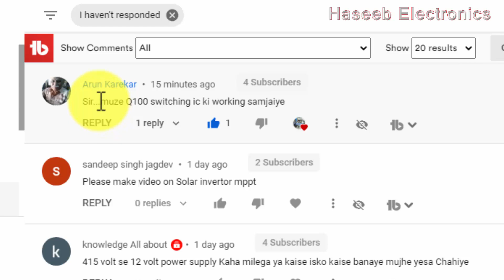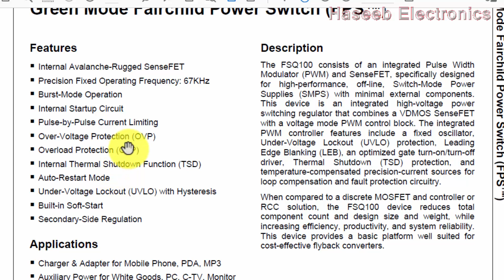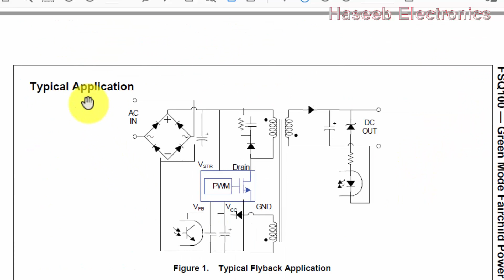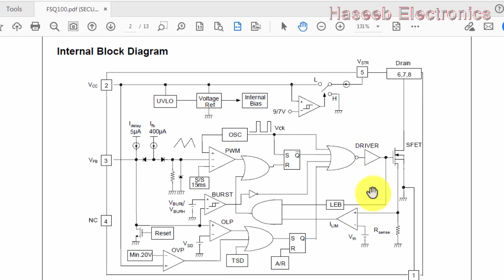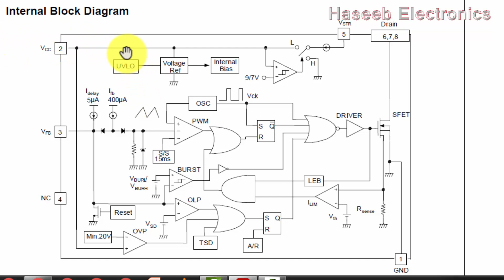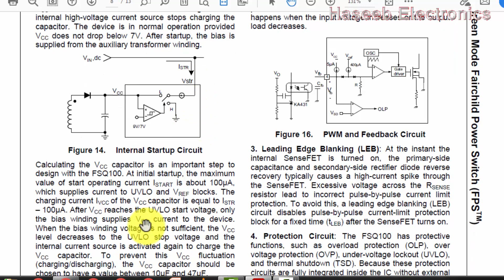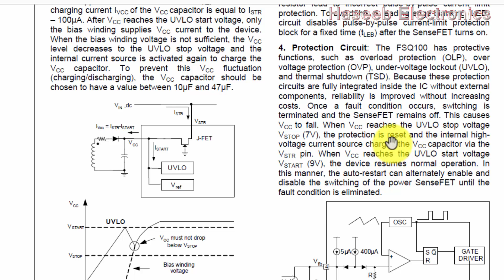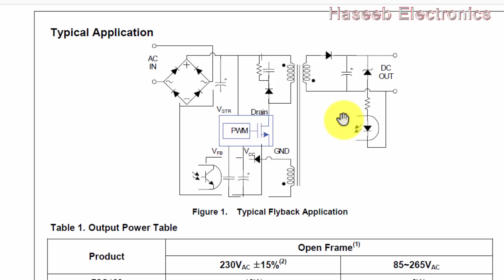174 FSQ100 Green Mode Fairchild Power Switch (FPS) - SMPS controller IC Urdu / Hindi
in this video i discussed Q100 FSQ100 Green Mode Fairchild Power Switch (FPS) - SMPS controller pwm pulse width modulator IC in urdu hindi language
. its switching frequency is 67KHz. The FSQ100 consists of an integrated Pulse Width Modulator (PWM) and built-in SenseFET, specifically designed for high-performance, off-line, flyback converter, Switch-Mode Power Supplies (SMPS) with minimal external components. This device is an integrated high-voltage power switching regulator that combines a VDMOS SenseFET with a voltage mode PWM control block. The integrated PWM controller features include a fixed oscillator, Under-Voltage Lockout (UVLO) protection, Leading Edge Blanking (LEB), an optimized gate turn-on/turn-off driver, Thermal Shutdown (TSD) protection, and temperature-compensated precision-current sources for loop compensation and fault protection circuitry.
When compared to a discrete MOSFET and controller or RCC solution, the FSQ100 device reduces total component count and design size and weight, while increasing efficiency, productivity, and system reliability. This device provides a basic platform well suited for cost-effective flyback converters

Internal Avalanche-Rugged SenseFET
Precision Fixed Operating Frequency: 67KHz
Burst-Mode Operation
Internal Startup Circuit
Pulse-by-Pulse Current Limiting
Over-Voltage Protection (OVP)
Overload Protection (OLP)
Internal Thermal Shutdown Function (TSD)
Auto-Restart Mode
Under-Voltage Lockout (UVLO) with Hysteresis
Built-in Soft-Start
Secondary-Side Regulation
Functional Description
1. Startup: At startup, the internal high-voltage current source supplies the internal bias and charges the external Vw capacitor, as shown in Figure 14. When Vcc reaches 9V, the device starts switching and the internal high-voltage current source stops charging the capacitor. The device is in normal operation provided Vcc does not drop below 7V. After startup, the bias is supplied from the auxiliary transformer winding Calculating the Vcc capacitor is an important step to design with the FSQ100. At initial startup, the maximum value of start operating current !START is about 100pA, which supplies current to UVLO and VREF blocks. The charging current lvcc of the Vcc capacitor is equal to ISTR - 100pA. After Vcc reaches the UVLO start voltage, only the bias winding supplies Vcc current to the device. When the bias winding voltage is not sufficient, the Vcc level decreases to the UVLO stop voltage and the internal current source is activated again to charge the Vcc capacitor. To prevent this Vw fluctuation (charging/discharging), the Vcc capacitor should be chosen to have a value between 10pF and 47pF.
2. Feedback Control: The FSQ100 is a voltage mode controlled device, as shown in Figure 16. Usually, an opto-coupler and shunt regulator, like KA431 are used to implement the feedback network. The feedback voltage is compared with an internally generated sawtooth waveform. This directly controls the duty cycle. When the shunt regulator reference pin voltage exceeds the internal reference voltage of 2.5V, the opto-coupler LED current increases, the feedback voltage VFB is pulled down, and it reduces the duty cycle. This happens when the input voltage increases or the output load decreases
3. Leading Edge Blanking (LEB): At the instant the internal SenseFET is turned on, the primary-side capacitance and secondary-side rectifier diode reverse recovery typically causes a high-current spike through the SenseFET. Excessive voltage across the RSENSE resistor lead to incorrect pulse-by-pulse current limit protection. To avoid this, a leading edge blanking (LEB) circuit disables pulse-by-pulse current-limit protection block for a fixed time (tLEB) after the SenseFET turns on
4. Protection Circuit: The FSQ100 has protective functions, such as overload protection (OLP), over voltage protection (OVP), under-voltage lockout (UVLO), and thermal shutdown (TSD). Because these protection circuits are fully integrated inside the IC without external components, reliability is improved without increasing costs. Once a fault condition occurs, switching is terminated and the SenseFET remains off. This causes Vcc to fall. When Vcc reaches the UVLO stop voltage VSTOP (7V), the protection is reset and the internal high-voltage current source charges the Vcc capacitor via the VSTR pin. When Vcc reaches the UVLO start voltage VSTAR (9V), the device resumes normal operation. In this manner, the auto-restart can alternately enable and disable the switching of the power SenseFET until the fault condition is eliminated.